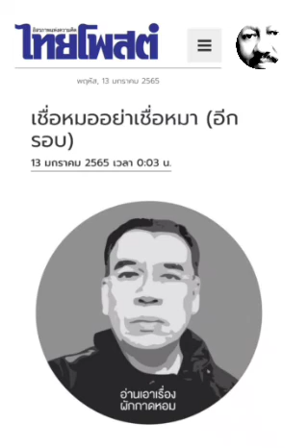เชื่อหมออย่าเชื่อหมา(อีกรอบ) : ๑๓ ม.ค. ๖๕ , อ่านเอาเรื่อง , ไทยโพสต์ : พีระพัฒน์ วัฒนาภิรมย์